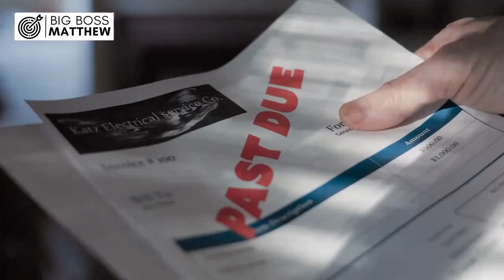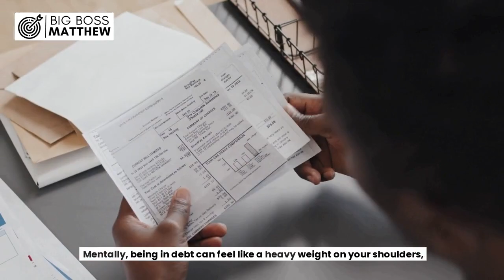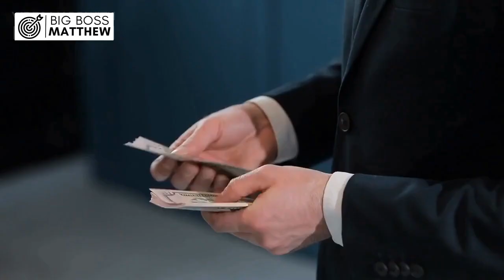What Does It Feel Like To Be In Debt?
It's easy to feel overwhelmed by debt. Unpaid student loans, an ever-increasing credit card balance with high interest, a monthly car payment: these are just a few reasons why young consumers feel like they carry a huge financial weight on their shoulders.

When you're in debt, every financial decision feels like a burden. Whether it's deciding to spend money on essentials like groceries or delaying payments on bills, the constant worry about making ends meet can take a toll on your mental health.

Each day brings a new wave of stress and anxiety, knowing that you owe money that you may not have. It feels like you're stuck in a never-ending cycle, struggling to keep up with payments while the interest continues to pile up.

Your self-esteem takes a hit as you compare yourself to others who seem financially stable. You may feel ashamed or embarrassed about your financial situation, especially if you're unable to keep up with payments or need to ask for help from friends or family.

The weight of debt can affect your relationships as well. Arguments about money become more frequent, and the stress spills over into other areas of your life. You may find yourself withdrawing from social activities or avoiding situations where money is involved.

What does debt do to a person?

There's a strong link between debt and poor mental health. People with debt are more likely to face common mental health issues, such as prolonged stress, depression, and anxiety. Debt can affect your physical well-being, too.

Debt can lead to sleepless nights as you worry about how you'll make payments or if you'll ever be able to dig yourself out of the hole you're in. The constant pressure can lead to physical symptoms like headaches, muscle tension, and even heart problems.

Mentally, being in debt can feel like a heavy weight on your shoulders, affecting your ability to concentrate and make decisions. You may feel overwhelmed and hopeless, unable to see a way out of your financial situation.

The stress of debt can also impact your relationships, causing tension with your partner, family, and friends. You may withdraw from social activities or avoid discussing money altogether, leading to feelings of isolation and loneliness.

Is it OK to be in debt?

Many people believe that having no debt is ideal, but in many situations, debt can actually be considered good for your finances if it helps you build wealth. For example, if you cannot afford to buy a home with cash, you may go into debt with a mortgage.

It's important to distinguish between good debt and bad debt. Good debt is used to finance investments that will increase in value over time, such as a home or education. Bad debt, on the other hand, is used to finance purchases that decrease in value, like credit card debt for unnecessary expenses.

Having some debt can be beneficial, as long as you can manage it responsibly. It can help you achieve important life goals, such as buying a home or starting a business, that may not be possible without borrowing money.

However, it's essential to avoid taking on more debt than you can handle. High levels of debt can lead to financial stress and make it harder to achieve your long-term goals. It's important to borrow wisely and only take on debt that you can comfortably repay.